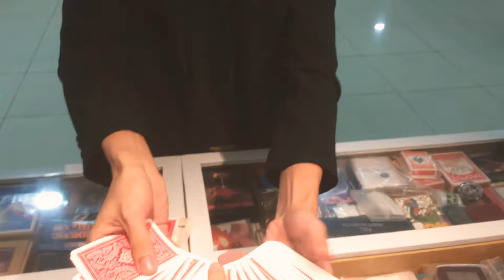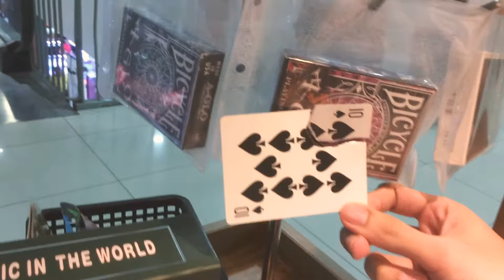Kate-y Magic with Magician! | Penang, Malaysia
Chillin' with this wonderful Chinese gentleman, Mr. Lim, who was kind enough to let me show some magic to him.

Even magicians love to be fooled sometimes! :)

Shot in Prangin Mall, Penang